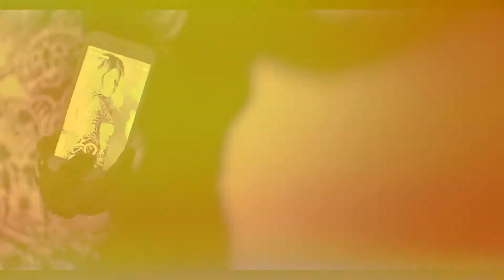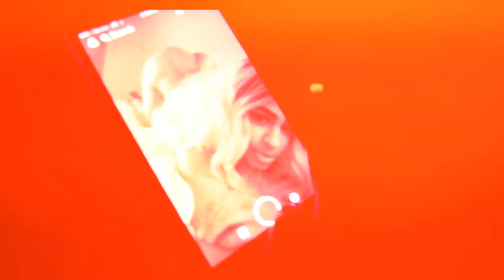C-Lew - On My Phone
Filmed: King Ramses (Life's a Movie)
Produced by Dizzee On the Beat
Edited by King Ramses
Production Company: Stay Ready Records LLC